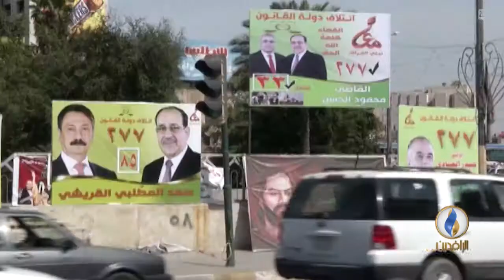تقرير إخباري| القوى الكردية تسعى لاستبدال منصب رئاسة الجمهورية برئاسة البرلمان